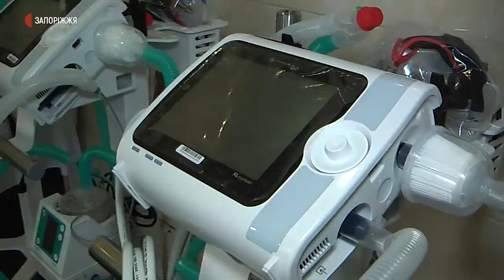У лікарні № 1 приймають хворих на COVID-19 | Новини | 18.11.2020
5 апаратів штучної вентиляції легенів та мобільний рентгенологічний апарат отримала Запорізька міська лікарня № 1, котра з понеділка, 16 листопада, приймає хворих із коронавірусною інфекцією. Нове медичне обладнання придбали за рахунок співфінансування Національної служби здоров’я України та міського бюджету. Апаратів штучної вентиляції легенів загалом придбали 15ть і розподілили порівну між першою, другою та сьомою міськими лікарнями. У лікарні № 1 побували журналісти Суспільного.